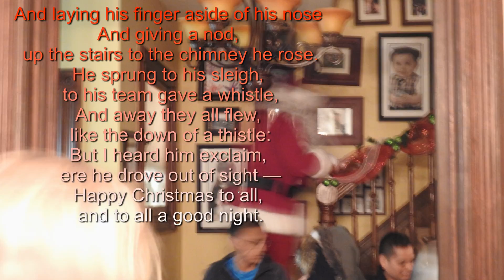Santa Claus's 2017 visit to The Mud Lane Society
Santa Claus visited early last night to The Mud Lane Society for the Renaissance of Stapleton Christmas pot luck party.  See how happy the visit goes in the Saint Pauls Avenue / Stapleton Heights Historic District in Downtown Staten Island.